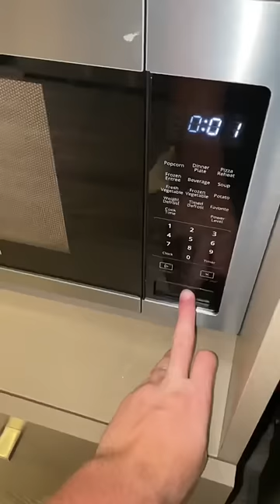Corn Food Hack! (It’s Corn)